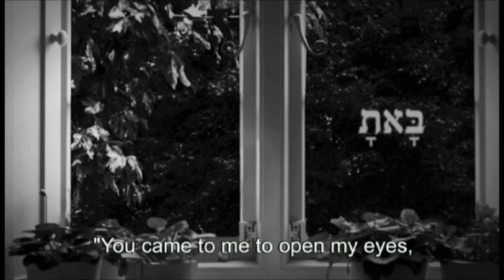מהסרט "לאה גולדברג בחמישה בתים",from "the 5 Houses of Lea Goldberg"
השיר סליחות, מאת לאה גולדברג, בביצוע קרולינה,
מתוך "לאה גולדברג בחמישה בתים", ישראל 2012
סרטו של יאיר קדר
סרט ראשון בסדרת "העברים"

the song White Days, written by Lea Goldberg
Preformed by Karolina
from the film the 5 Houses of Lea Goldberg, Israel 2011
a film by Yair Qedar